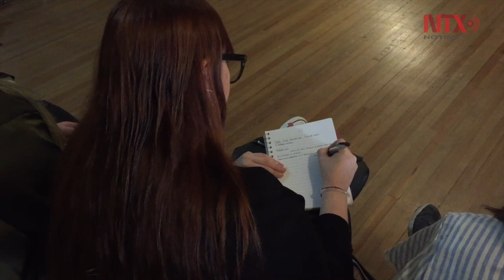Participan 2 mil personas en Festival Basado en Hechos Reales, en Argentina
El público asistió a los talleres, paneles y performances que se realizaron en el Centro Cultural Kirchner para sumarse a un festival que tuvo una decena de invitados internacionales